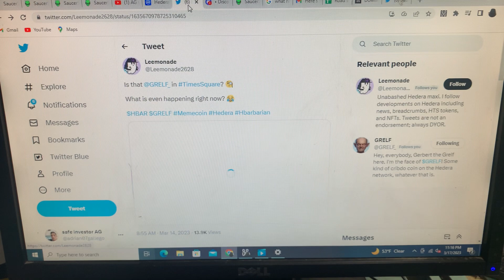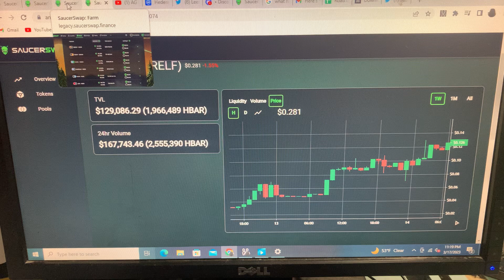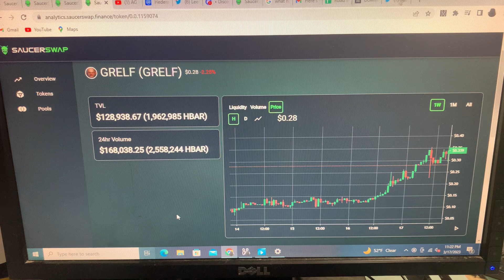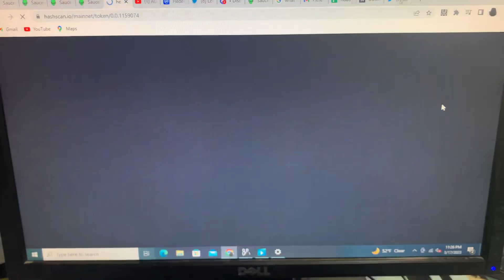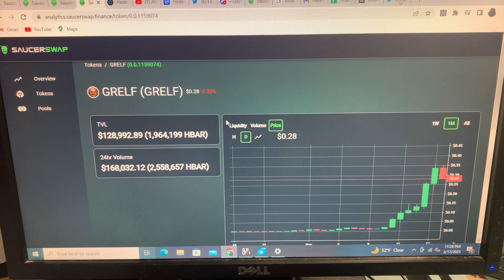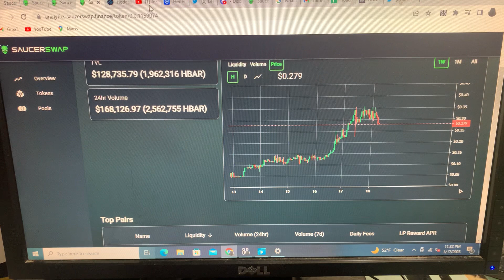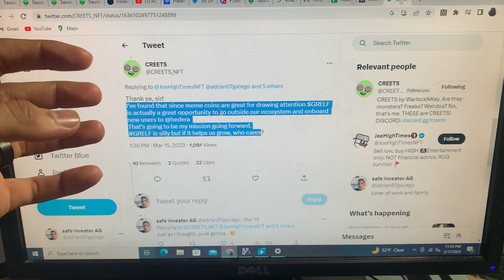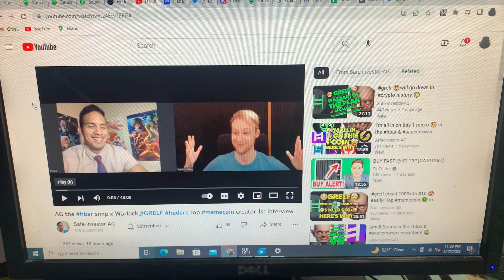All in on grelf 🤩 the top memecoin in hbar